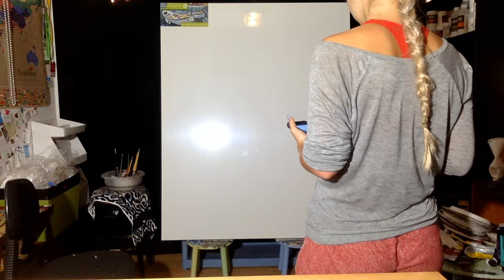Cat and Dog New Orleans Painting Time Lapse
Cat and Dog New Orleans Painting Time Lapse- Acrylic
Commission